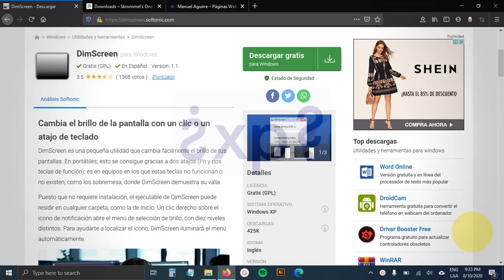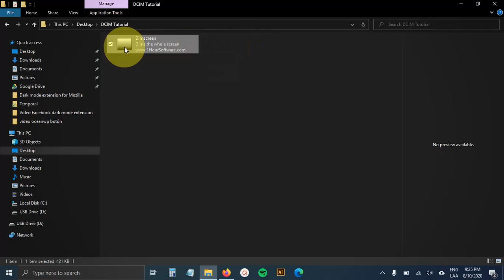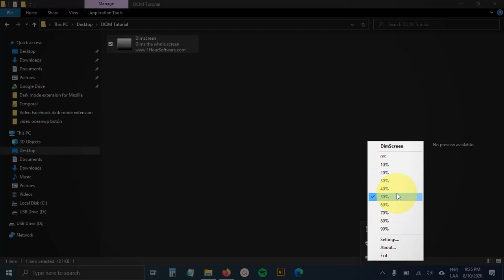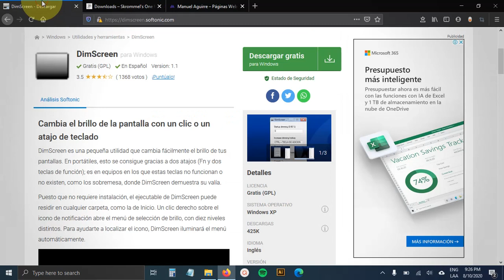Reducir Brillo en Windows 7+ - manuelagui.com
En esta ocasión quiero compartirte esta aplicación para Windows 7 para oscurecer la pantalla, funciona también para la versión 8, es gratis, ¡espero te sea útil!